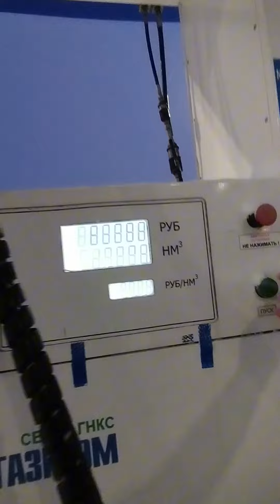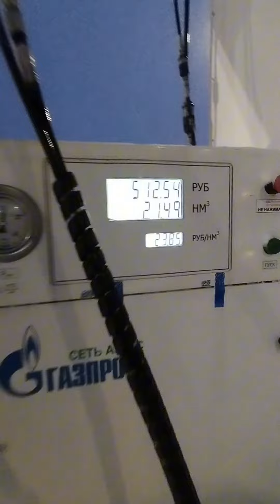ROSSIYADA MITAN NARXI QANCHA